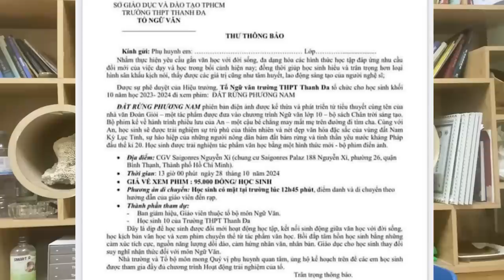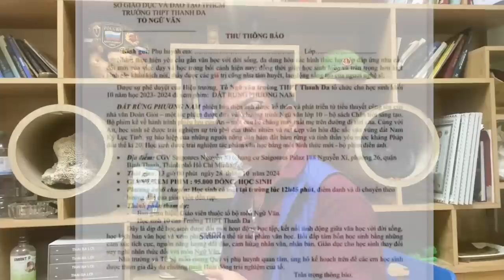Hoàng Hưng - Vài Ý Kiến Về Phim "Đất Rừng Phương Nam" | Tiếng Vọng, Đặng Gia Mẫn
Mời quý vị thưởng thức video "Hoàng Hưng - Vài Ý Kiến Về Phim "Đất Rừng Phương Nam" " trên kênh Tiếng Vọng, Đặng Gia Mẫn.

Tiếng Vọng gửi đến quý vị bài viết của nhà thơ, dịch giả Hoàng Thụy Hưng (Hoàng Hưng) và ý kiến của ông về bộ phim "Đất Rừng Phương Nam" phiên bản điện ảnh 2023.